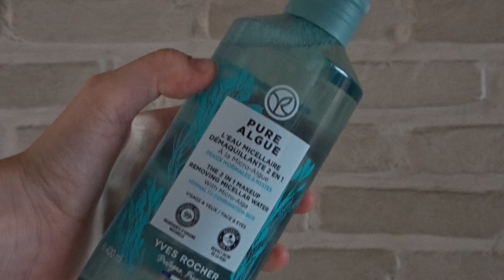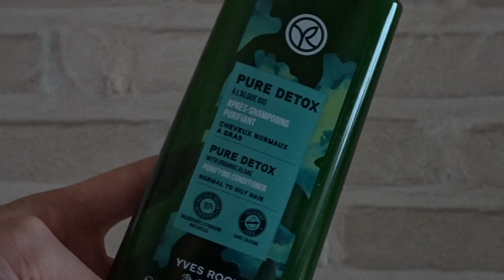YVES ROCHER unboxing🤍🧼 ✨CARO.LINE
HEY HEY,
Ik heb vandaag een nieuwe video voor jullie!

DEZE VIDEO BEVAT GEEN SAMENWERKINGEN, IK HEB ALLES ZELF BETAALD!

✨OUTFIT:
T-shirt: Bershka

👩🏻 Caroline
🎈24 jaar
🏡 België
❤️ Familie mens
🐶 Boomer
📹 Sony CyberShot DSC-WX500
💻 Imovie